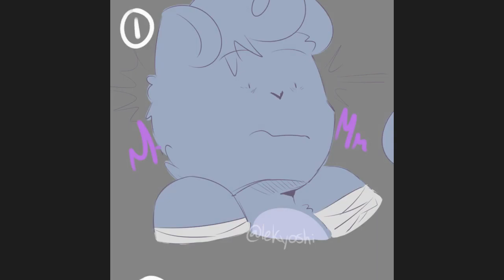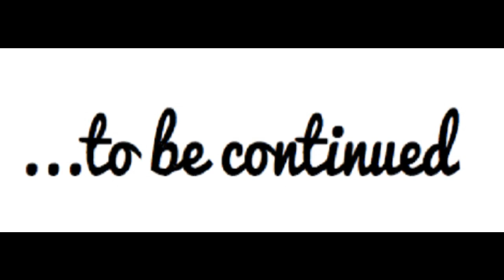Comic Funshine yandere x Grumpy (Creditos a Kyo)